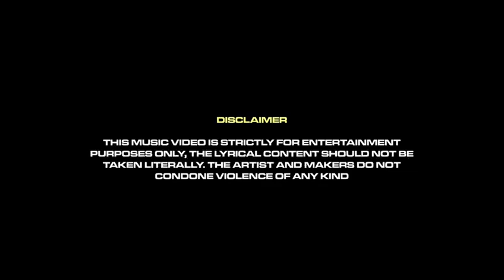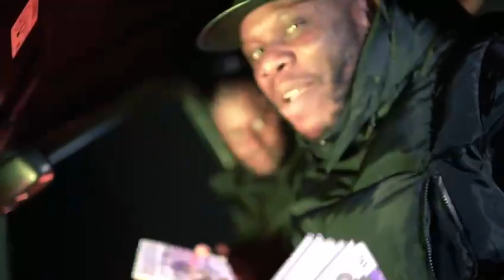GYPSY GENERAL FT. JMAN X WEBSTER - COME A LONG WAY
GYPSY GENERAL FROM TELFORD LINK UP WITH 2 CERTIFIED WV RAPPERS JMAN AND WEBSTER TO BRING YOU THE ALL NEW 'COME A LONG WAY'